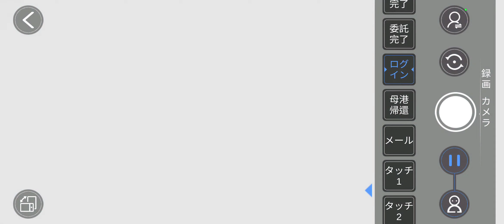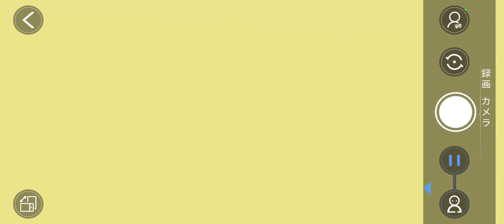【アズレン】寝待の銀輿 Live2D【アズールレーン】